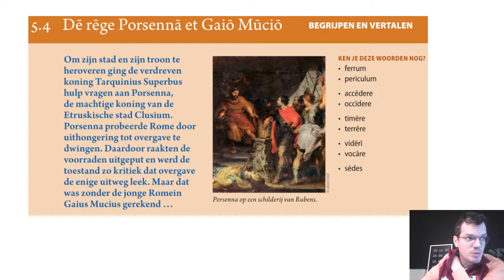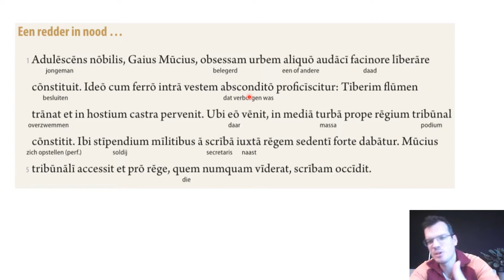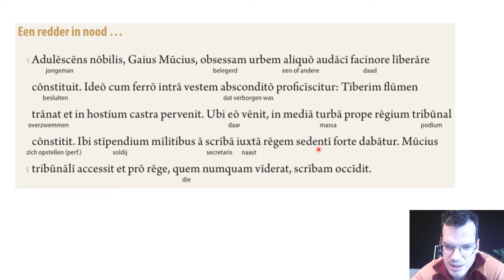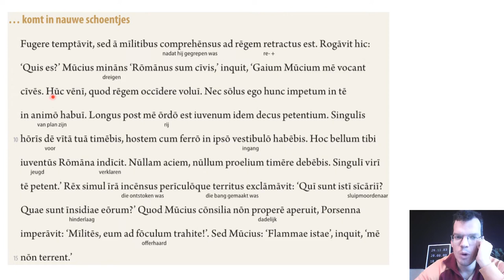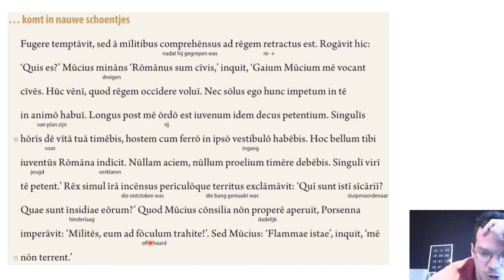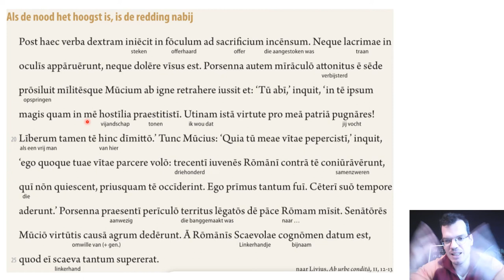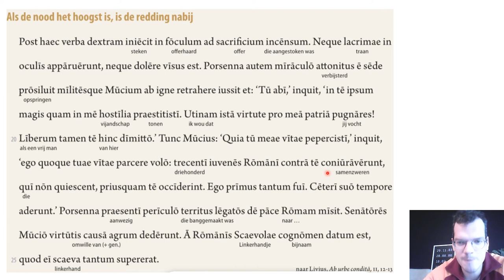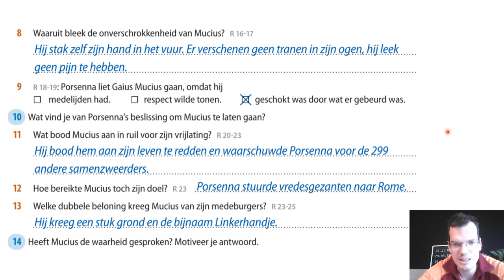leestekst 5.4 De rege Porsenna et Gaio Mucio